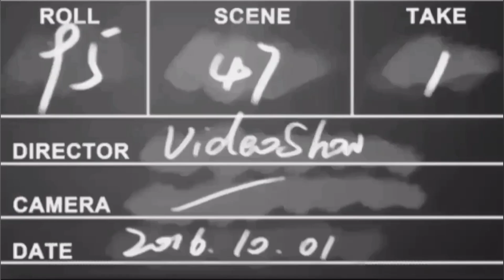Wow Gak Nyangka Pake Umpan Sederhana Tapi Hasilnya Juara ...!!!